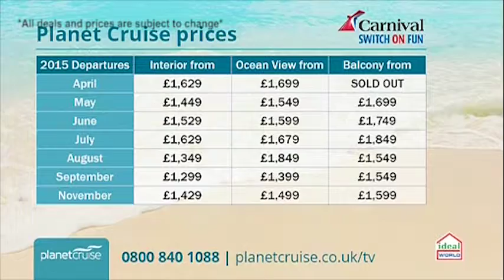Planet Cruise TV Show - Carnival Cruise 13/01/15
This deal with Carnival is a 11 night Caribbean cruise. You will fly out to Barbados where you will spend 3 nights in a hand picked hotel before embarking Carinval Liberty to cruise around the Caribbean Islands, taking in St Lucia, St Kitts, St Maarten, Puerto Rico and St Thomas